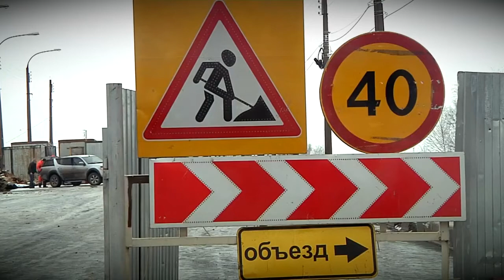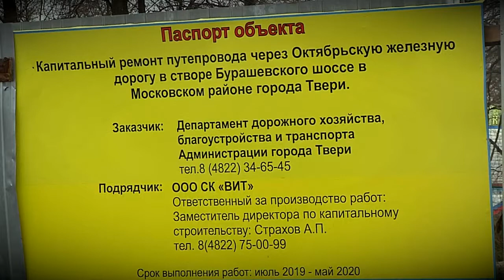Около 260 км улиц Твери отремонтируют по национальному проекту «Безопасные и качественные дороги»